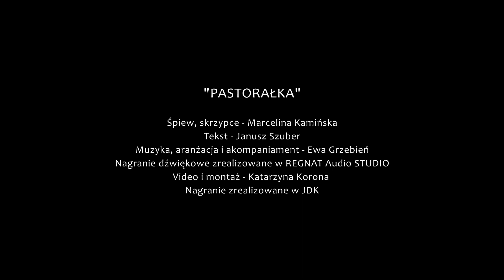Marcelina Kamińska, Ewa Grzebień - "Pastorałka"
Śpiew, skrzypce - Marcelina Kamińska
Tekst - Janusz Szuber
Muzyka, aranżacja i akompaniament - Ewa Grzebień
Nagranie dźwiękowe zrealizowane w REGNAT Audio STUDIO
Video i montaż - Katarzyna Korona
Nagranie zrealizowane w Jasielskim Domu Kultury